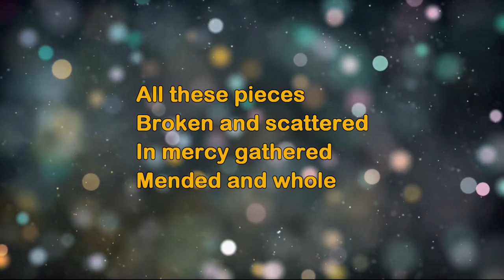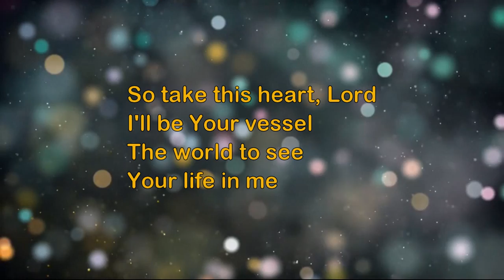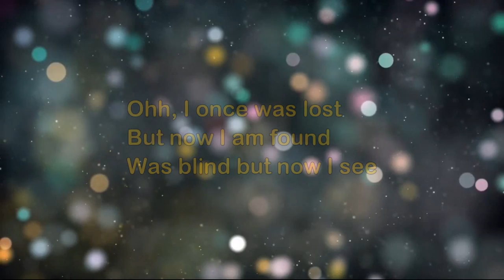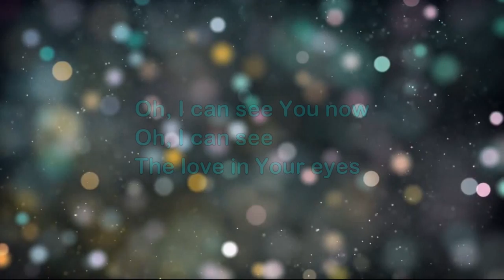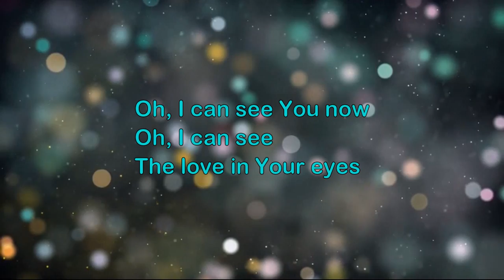Broken Vessels - Hillsong (lyrics on screen) HD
This is a lyric video by Hillsong singing "Broken Vessels" that I made for my church.